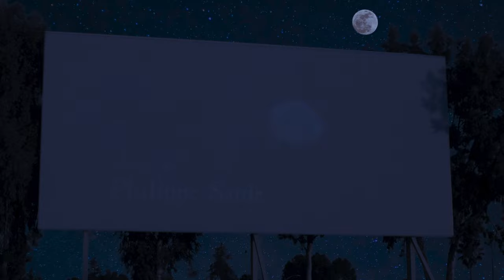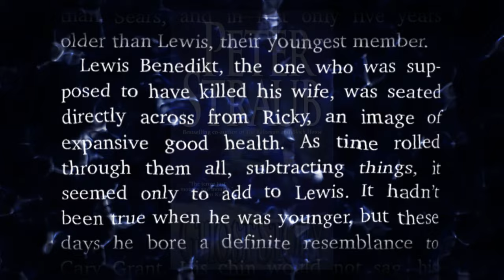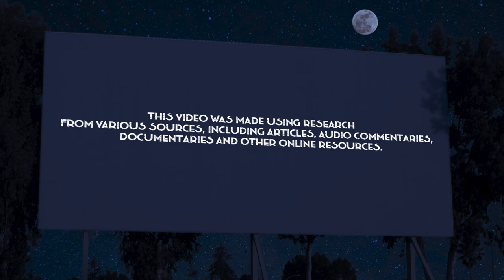Ghost Story (1981) - Retrospective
Welcome back to Home Drive-in.

Gather around the campfire, grab your marshmallows, and let's dive into the overlooked 1981 adaptation of Peter Straub's bestselling novel, GHOST STORY.
The film brought many big names back to the silver screen, including Fred Astaire, Douglas Fairbanks Jr, John Houseman, and Melvyn Douglas.
Only to find themselves at the mercy of a seemingly sweet young lass out for revenge in the form of Alice Krige.

CHAPTERS
0:00 Welcome to Home Drive-In!
0:25 Title Screen
0:38 Plot
1:37 Concept
2:52 Cast
4:34 Filming and Budget
5:15 On-Set Stories
6:16 Make-up and Effects
7:14 Music
8:25 Release
9:18 After Ghost Story
12:04 Home Media Release
12:33 Soundtrack
12:54 Book Vs Film (MAJOR SPOILERS)
16:01 Conclusion
16:55 Thanks for Watching!

USEFUL LINKS

ACCREDITATIONS - GIVING CREDIT WHERE IT'S DUE
Drive-In Screen Photo by Charlie Deets on Unsplash

SOUND EFFECTS
This video uses these sounds from freesound:

"Turning off engine & removing the car key" by Caitlin_100